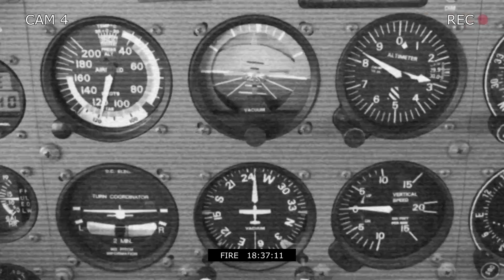Zdarzenie masowe samolot Swarzewo - ćwiczenia kurs KPP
Ćwiczenia w ramach kursu kwalifikowanej pierwszej pomocy w gminie Puck. Samolot w Swarzewie.
Autor filmu Daniel Frymark